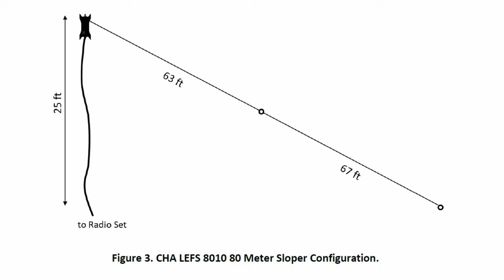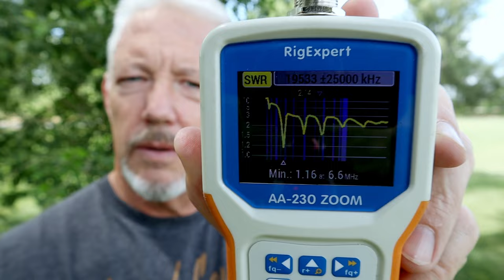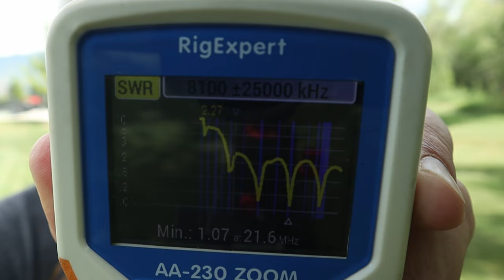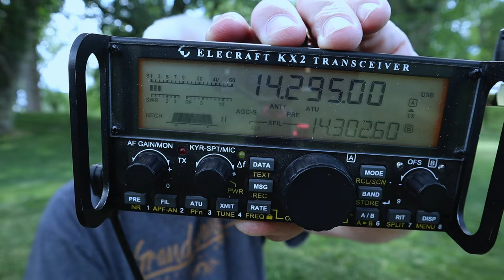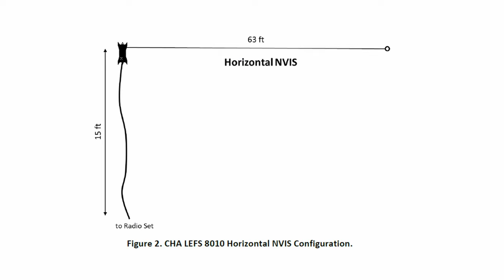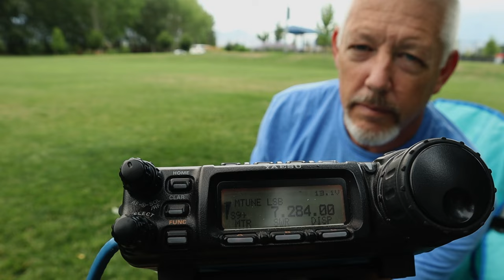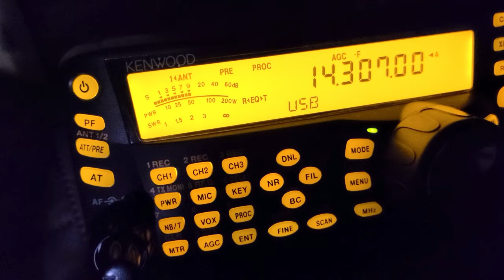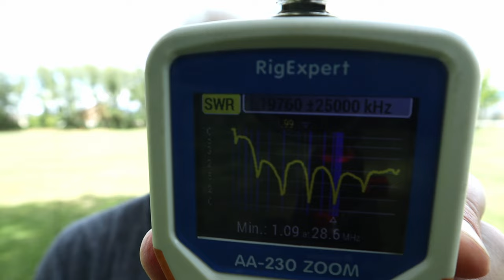In 20 minutes, this antenna became a "go to" for ME | K7SW ham radio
In this Video I deploy the Chameleon Antenna Systems LEFS 8010 Endfed antenna
I verify the SWR readings for the bands I like to operate on.
and set this antenna up in a couple locations to see how well this antenna works for me.

Chameleon Antenna provided the LEFS8010 antenna and feed line choke for review.

🔹CHA LEFS 8010 End fed antenna
🔹CHA RFI CHOKE
🔹RG8X coax - 50 foot cable with connectors

Mounts
🔹2" Flag pole buddy mount
🔹1.5" Flag pole buddy mount
🔹Paracord 100' sections
🔹Trigger snap 1" swivel
🔹21 foot gopher pole